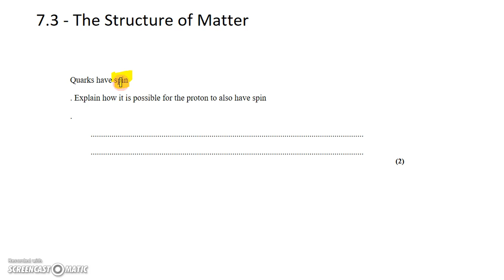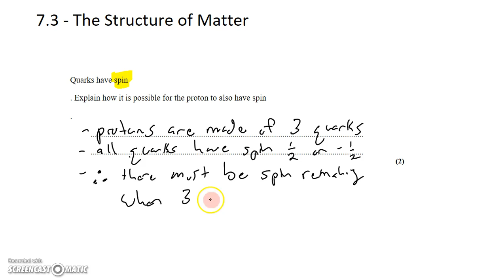7-3 Spin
IB Physics Topic 7: Atomic, Nuclear, and Particle Physics